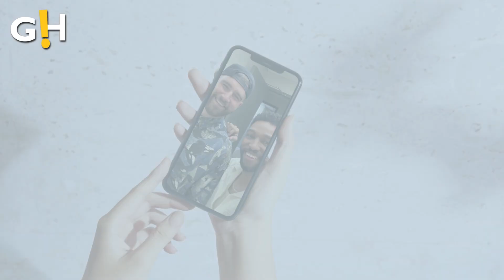Entertainment | Travis Kelce Dislikes Taylor Swift's Obsession With THIS Show | Gossip Herald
Entertainment | Travis Kelce tells ‘Grey’s Anatomy’ actor he ‘absolutely does not’ watch the show with Taylor Swift